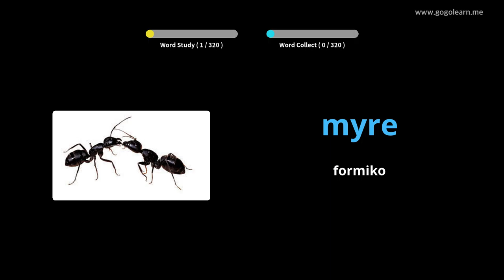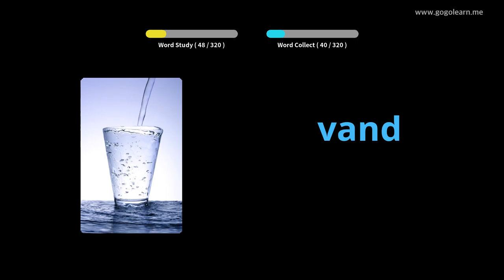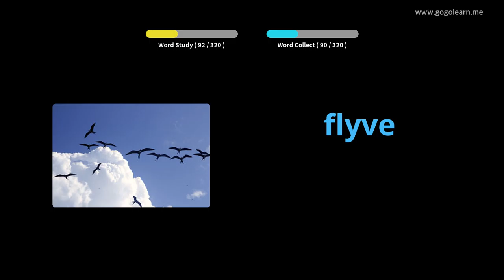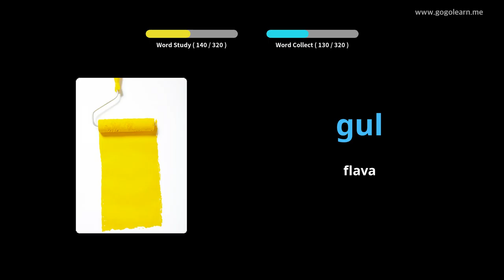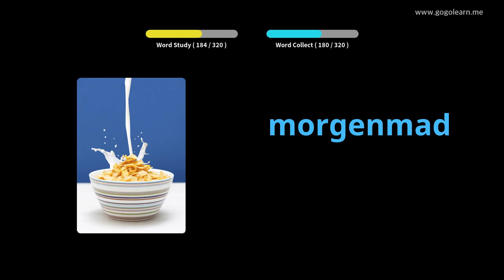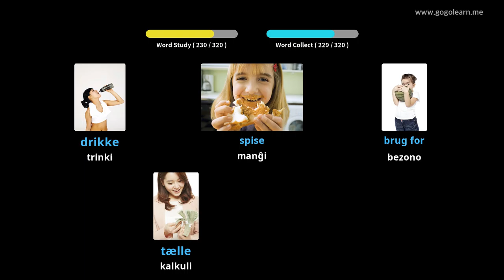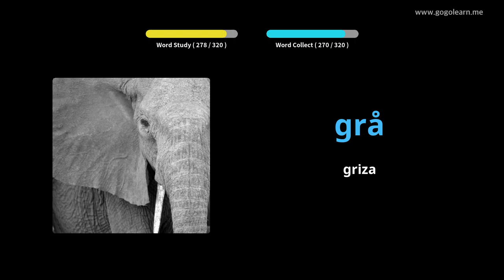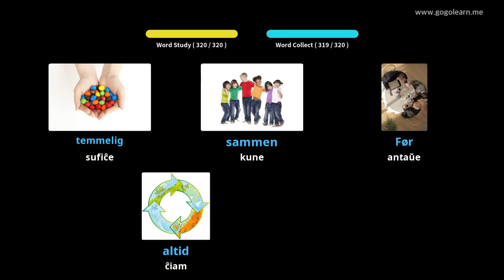Lernu Kun Dana Fotoj | Dana Vorttrezoro Aŭskultante Dum Veturado | Golearn